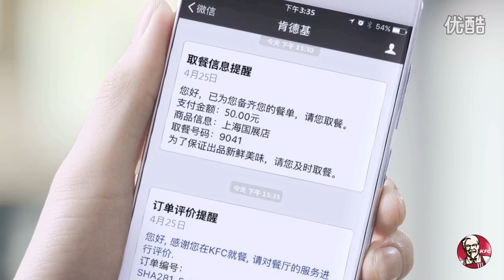160423[HD] KFC Original+ Concept Store Video - Luhan (Food Ordering + Experiencing)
_Kiss Luhan_
A channel dedicated to 鹿晗 Luhan.
Thanks to master-nim LuHan's fansites for your precious video!!!